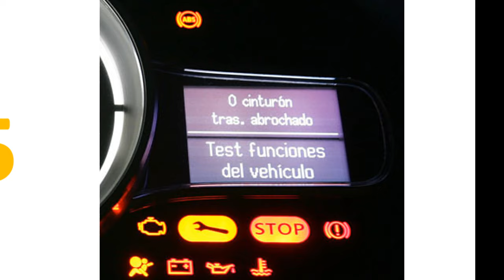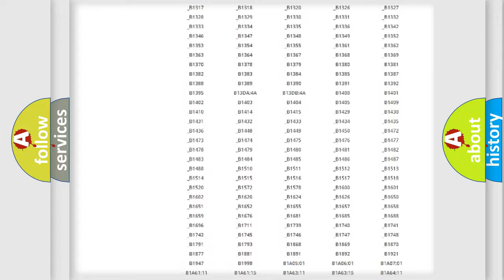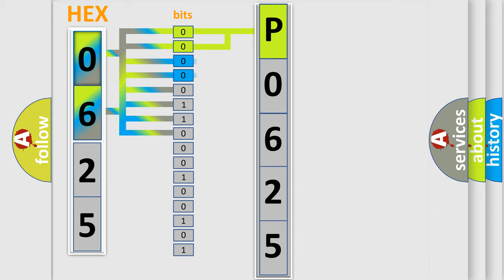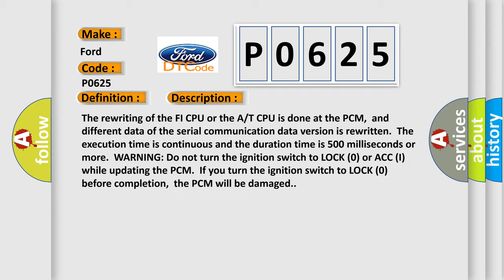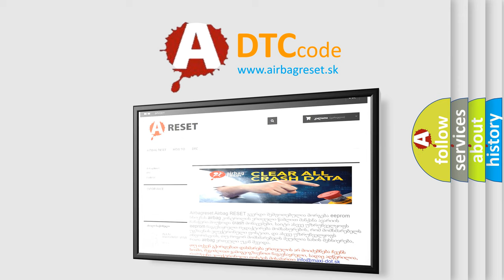DTC Ford P0625 Short Explanation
Contents:
0:21 Basic DTC analysis according to OBD2 protocol standard.
1:48 Insight into programming
2:58 A diagnostically understandable description of the Diagnostic Trouble Code
3:05 Basic error definition

Make:
Ford
Code:
P0625
Definition: